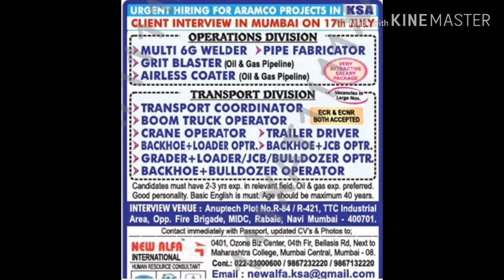10 July 2019 assignment abroad times epeper gulf job news updates every week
ascent jobs
epaper jobs
epapertimes
job epaper

timesofindia accent
job ascent
ascent paper
epaper times
times of india wednesday ascent
e timesofindia
epaper. timesofindia
epaper ascent
times asscent
times acent
toi job
times jobs india
jobs ascent
times of india careers
times ascen